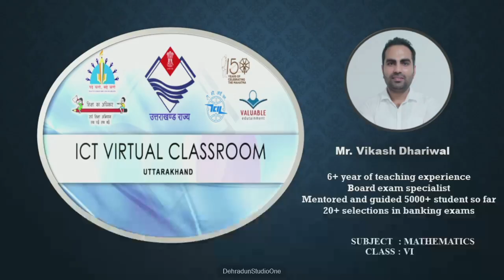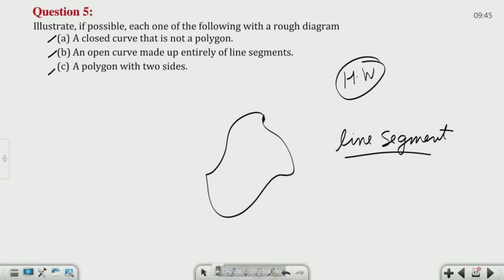कक्षा 6: विषय: गणित भाग- 50 (12.06.2024)आईसीटी वर्चुअल क्लास रूम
12062024_09.10 To 09.45_Maths_Basic Geometrical Ideas_Mr. Vikash Dhariwal_VI_Part 05